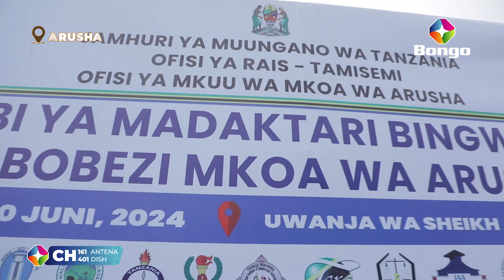MAMIA WAJITOKEZA KAMBI YA MADAKTARI BINGWA ARUSHA.